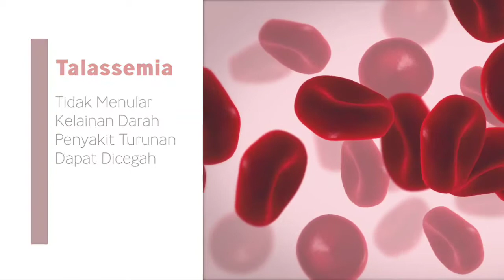Skrining Penyakit Talasemia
Creator: Patologi Klinik FKKMK UGM/ RSUP Dr. Sarjito Daerah Istimewa Yogyakarta